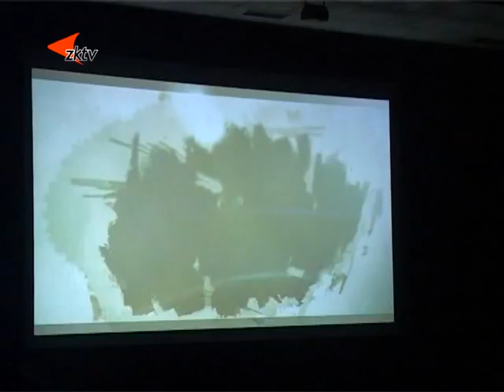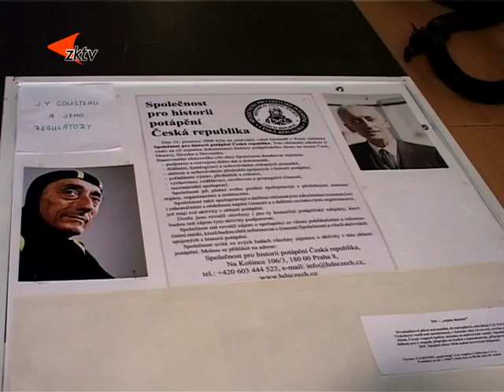6 PAF Tachov 2016